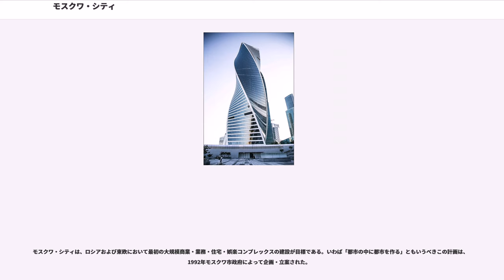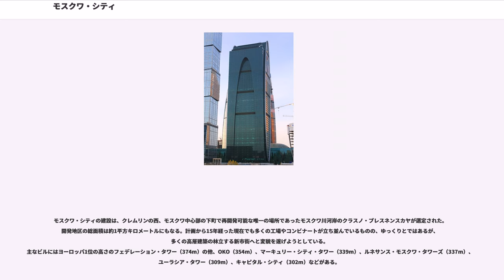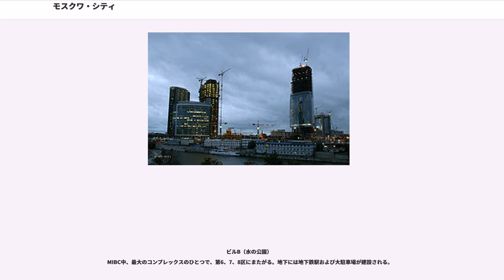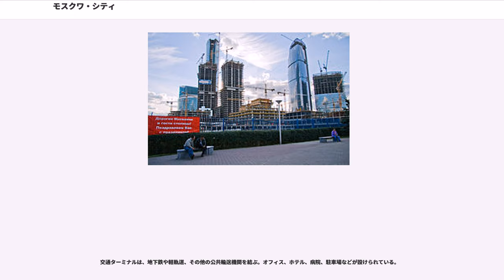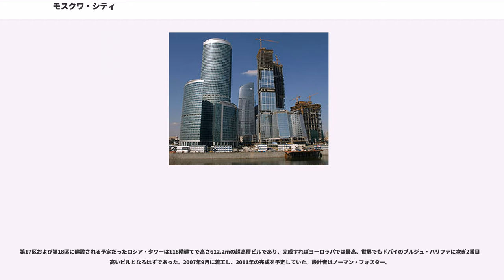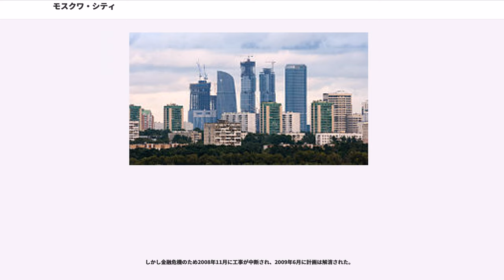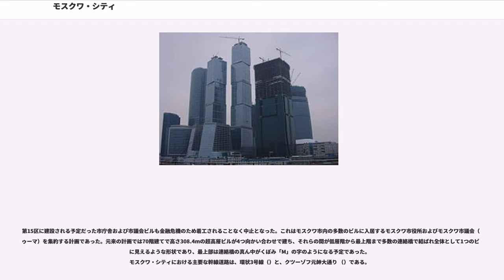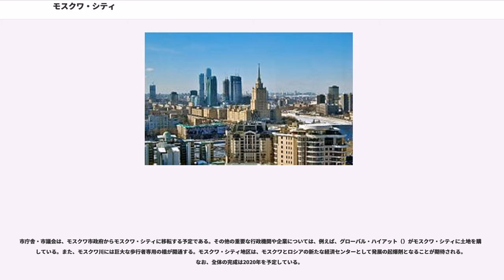モスクワ・シティ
モスクワ国際ビジネスセンター・モスクワ・シティ（）またはモスクワ・シティ（）、モスクワ国際ビジネスセンターは、ロシアの首都モスクワ中心部（プレスネンスキー区）における都市再開発プロジェクトおよび地域の名称である。

モスクワ・シティは、ロシアおよび東欧において最初の大規模商業・業務・住宅・娯楽コンプレックスの建設が目標である。いわば「都市の中に都市を作る」ともいうべきこの計画は、1992年モスクワ市政府によって企画・立案された。

モスクワ・シティの建設は、クレムリンの西、モスクワ中心部の下町で再開発可能な唯一の場所であったモスクワ川河岸のクラスノ・プレスネンスカヤが選定された。開発地区の総面積は約1平方キロメートルにもなる。計画から15年経った現在でも多くの工場やコンビナートが立ち並んでいるものの、ゆっくりとではあるが、多くの高層建築の林立する新市街へと変貌を遂げようとしている。
主なビルにはヨーロッパ1位の高さのフェデレーション・タワー（374m）の他、OKO（354m）、マーキュリー・シティ・タワー（339m）、ルネサンス・モスクワ・タワーズ（337m）、ユーラシア・タワー（309m）、キャピタル・シティ（302m）などがある。

（タワー2000）は、モスクワ川右河畔に建設中の34階建てのオフィスビルである。このタワーは、MIBCの開発地域とはモスクワ川をはさんで離れているが、バグラチオン歩道橋によってモスクワ・シティと繋がっている。MIBCの再開発計画中、最初に完成した建造物である。には地下駐車場、レストラン、さまざまな娯楽施設がある。

エヴォリューション・タワーは、第2区および第3区に建設された。
インペリア・タワーは第4区に設けられ、60階建てのビルAと「水の公園」（アクアパーク）のあるビルBからなる。ビルAはオフィス、マンション、高級ホテルを備える。「水の公園」は回遊プールを中心に年中無休のショッピングセンター、レストラン、カフェなど多機能複合娯楽施設や5つ星クラスのホテルを含む、モスクワ・シティにおける娯楽の中心を担う地区である。

ビルA

ビルB（水の公園）
MIBC中、最大のコンプレックスのひとつで、第6、7、8区にまたがる。地下には地下鉄駅および大駐車場が建設される。

地上は3つに分かれている。8a区には超高級ホテルが作られ、アパート、レストラン、テラスなども設けられる。8b区および第7区には商業・娯楽施設が作られ、それぞれが四季を代表する4つの区画が設けられ、小売店、レストラン、美術館、娯楽施設、公園、スケートリンクなどが入居する。第6区には6,000人収容の映画館・劇場が設けられる。

モスクワ・タワーとサンクトペテルブルクを象徴するビルからなるオフィス・コンプレックス。第9区に建設中。なお、ロシア語のは、直訳すると「首都の町」なので英語の名称よりはロシア語のゴロド・ストレイツの方が妥当かも知れない。

ナベレジナヤ・タワーは、モスクワ・シティ第10区に位置する。ナベレジナヤ・タワーの建物は3つのタワービルで構成される。タワーA（17階建て）は2004年に完成した。タワーB（27階建て）は、2005年10月に完成。タワーC（61階建て、268m）は、2007年8月に完成した。

交通ターミナルは、地下鉄や軽軌道、その他の公共輸送機関を結ぶ。オフィス、ホテル、病院、駐車場などが設けられている。

第12区には2014年に高さ309m（72階）の超高層ビル、ユーラシア・タワーが建設された。業務、コンドミニアム、カジノその他の娯楽施設の複合施設となっている。

第13区のフェデレーション・タワー（「連邦」タワー）は、完成すればヨーロッパで最も高い高層建築となる。またヨーロッパ最初のスーパートール（300メートル以上の摩天楼）となる。ビルはタワーAとタワーB、タワーCの3棟からなる。
第14区には、ヨーロッパで最も高いビルであるマーキュリー・シティ・タワーが建設された。2009年建設開始。2013年完成予定の計画である。
高さ380m、75階建て。
第19区の北タワーは、オフィス棟、コンサートホール、フィットネスクラブ、レストラン、カフェ、病院、駐車場の複合体である。

第17区および第18区に建設される予定だったロシア・タワーは118階建てで高さ612.2mの超高層ビルであ...